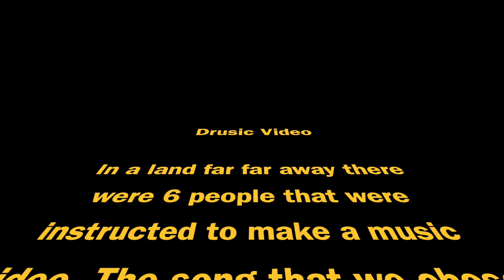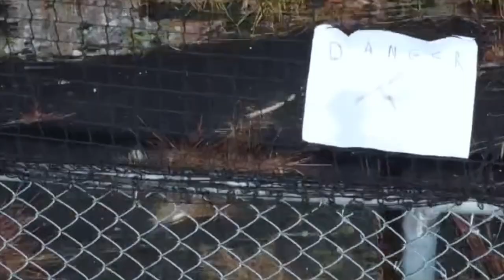Drusic Drama:Music Music Video HD 1080p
I created this is project of a school music video project in drama  in Bialik High School music video on Viva Lavida the song, a parody of the real music video